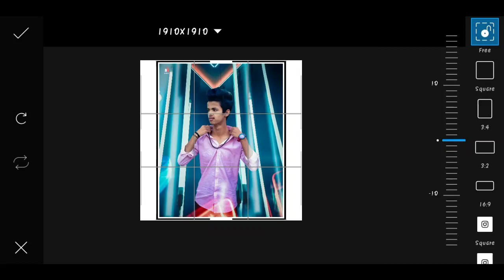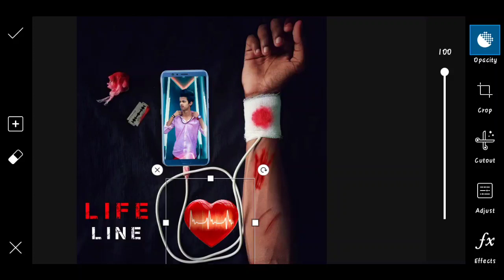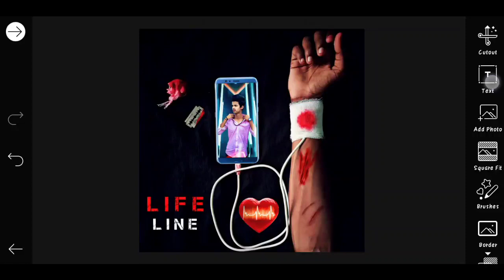INSTAGRAM VIRAL PHOTO EDITING TUTORIAL | KARAN MANDAL EDITZ | LIGHTROOM STEP BY STEP EDITING PICSART